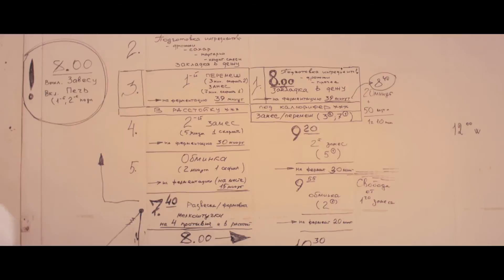Big Stories of Small Business: Ihor, Bakery Owner (Mariupol)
Ihor has discovered his true calling in life: he has opened a small bakery to treat the citizens of Mariupol with freshly baked bread.
Film director: Maksym Liukov | Camerawoman: Yevheniya Bondarenko | Composer: Roman Homeniuk | Editor: Ihor Biletsky